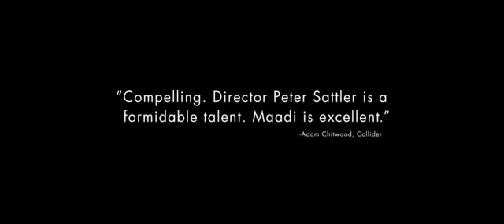Camp X Ray Official Trailer #1 2014 Kristen Stewart Movie HD